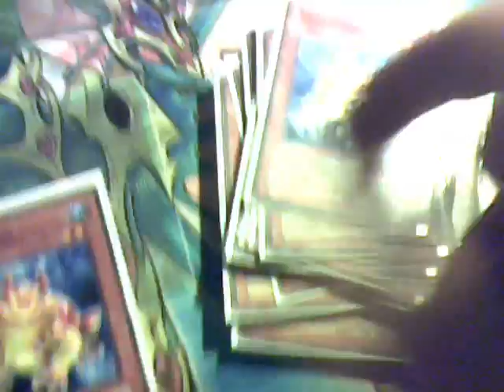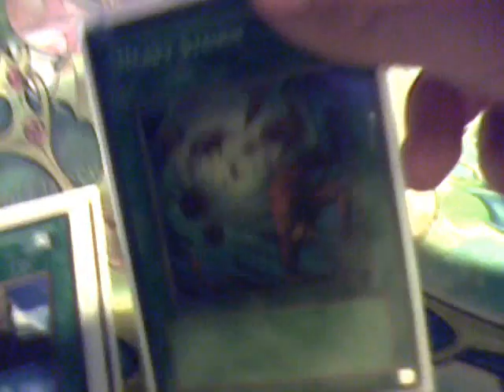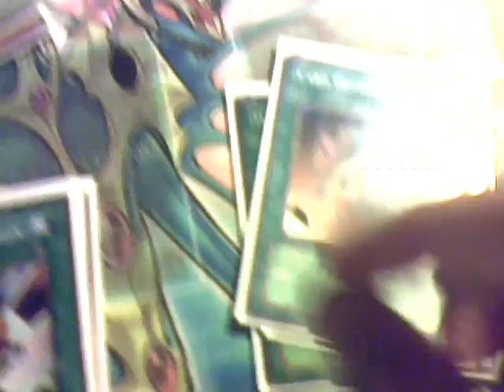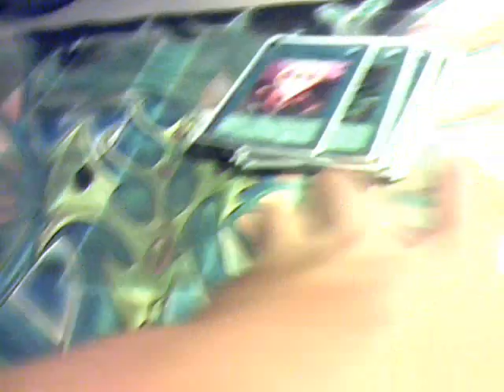frog otk deck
for sale of trade
if you want me to swap cards and make them holo just ask
if you want me to teach you how to play the deck ask